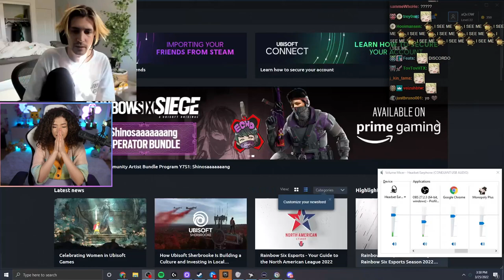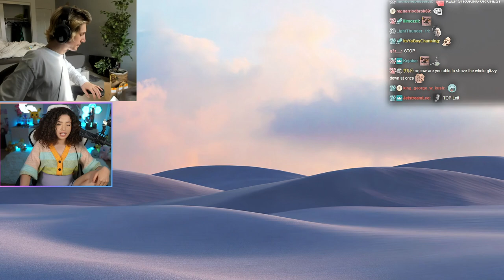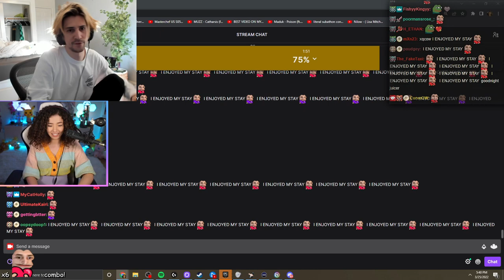I AM SO UNLUCKY! - MONOPOLY ft. Pokimane, Buddha, Blaustoise & AnthonyZ!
I Played Monopoly with the Ruthless Business Woman Pokimane. Also ft. Buddha, Blaustoise and AnthonyZ!